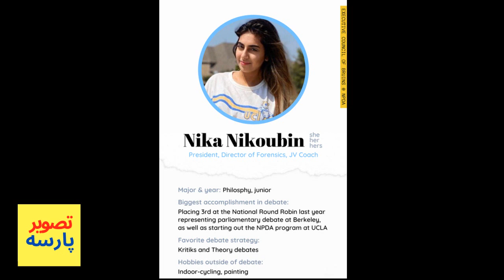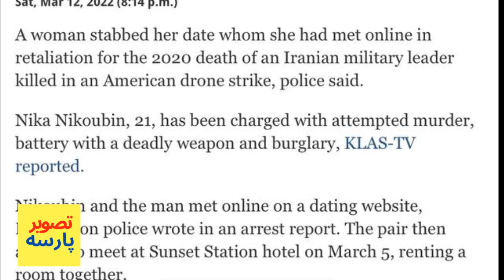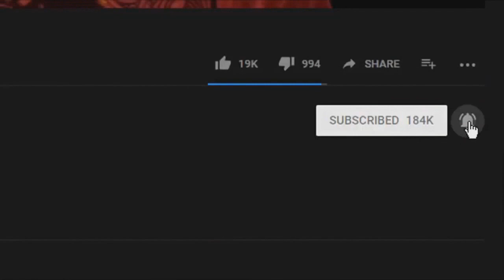ماجرای نیکا دخترایرانی که درهتل حین رابطه جنسی با مرد آمریکایی اون رو زخمی کرد